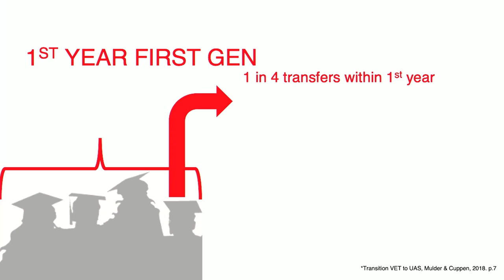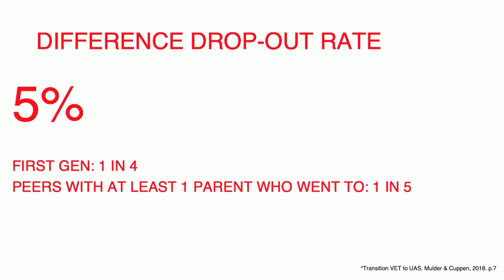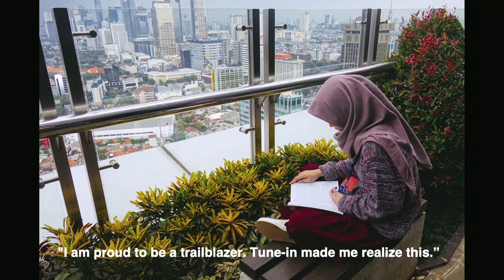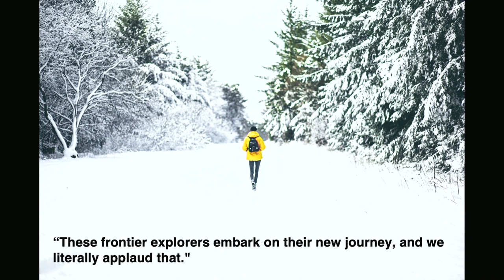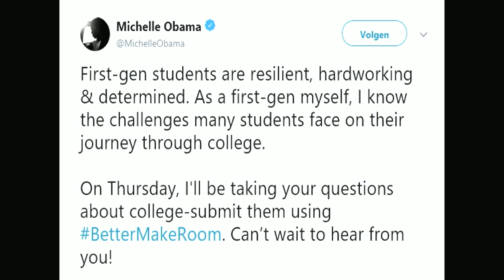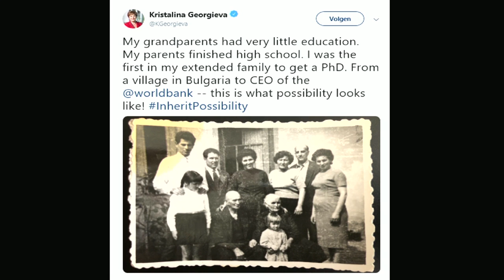Tune in for first-generation students to thrive in higher education | Fiona Veraa | TEDxHvAmsterdam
Researcher and teacher Fiona Veraa has researched the needs and experiences of first generation students, students whose parents have no experience in higher education. After having worked and studied in London, Paris, Madrid, Hong Kong and Singapore, her cultural awareness was raised on how one can connect and build strong relationships in an intercultural context and she was convinced to make a change. Fiona created a program to radically rethink the educational equity to breakthrough barriers and create a real inclusive future. Because she believes that when we embrace our differences, rethink equity and create bottom-up initiatives we can truly create a society where people from all backgrounds can meet, work, learn and grow together. Researcher and teacher Fiona Veraa has researched the needs and experiences of first generation students, students whose parents have no experience in higher education. After having worked and studied in London, Paris, Madrid, Hong Kong and Singapore, her cultural awareness was raised on how one can connect and build strong relationships in an intercultural context and she was convinced to make a change. Fiona created a program to radically rethink the educational equity to breakthrough barriers and create a real inclusive future. Because she believes that when we embrace our differences, rethink equity and create bottom-up initiatives we can truly create a society where people from all backgrounds can meet, work, learn and grow together. This talk was given at a TEDx event using the TED conference format but independently organized by a local community.